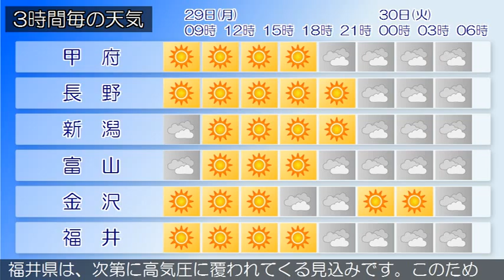2015/06/29 甲信北陸地方の天気予報 朝